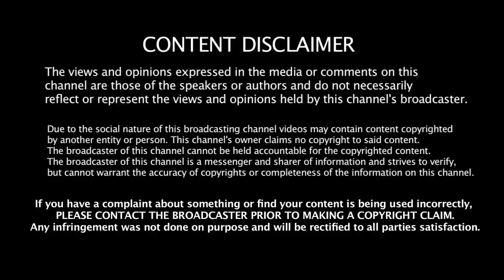ரெண்டு பொண்டாட்டிய கல்யாணம் பண்ணா இதான் நிலைமை | Gangs of Wasseypur Part 1 Tamil Explanation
Videos